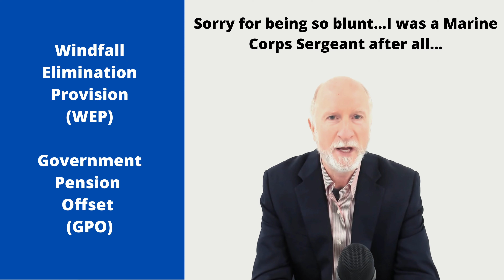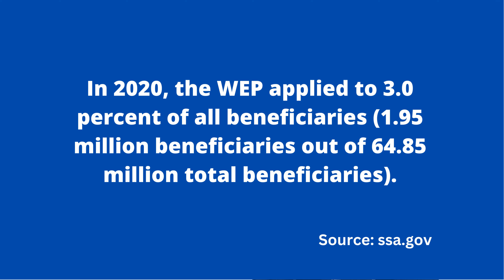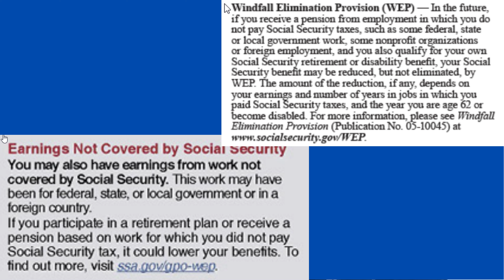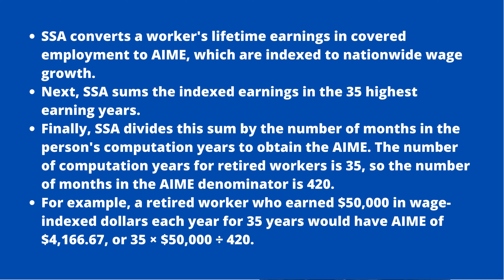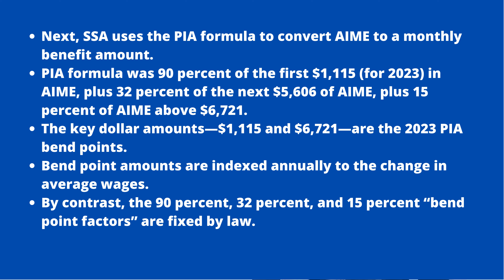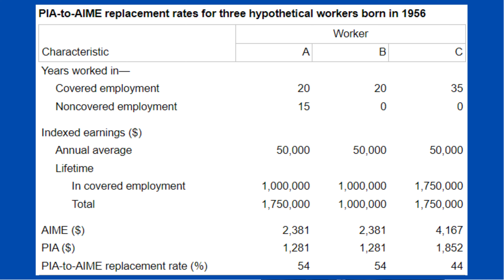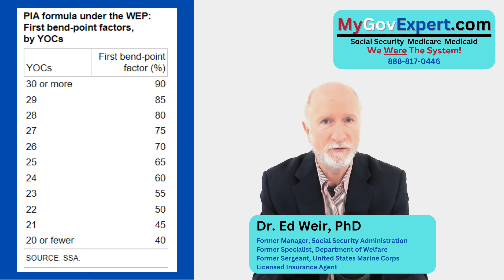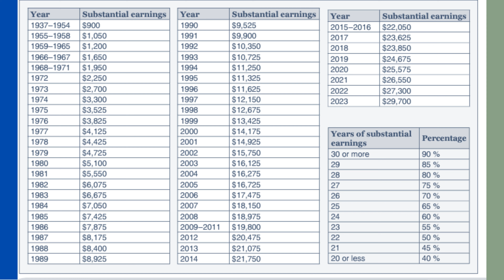WEP: Not unfair and not being repealed!